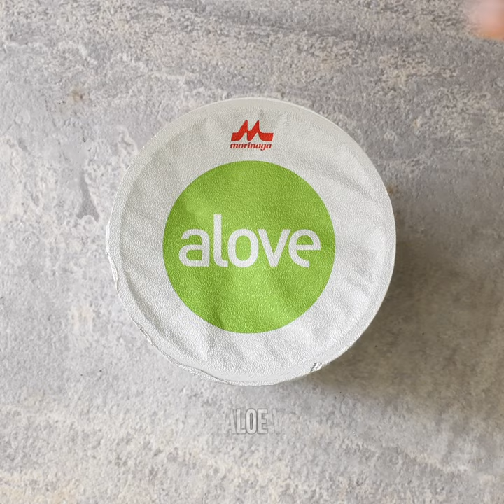Mini Spinach/Peppers Crustless Quiches with Yogurt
Irresistibly soft and fluffy mini crustless quiche made with Alove aloe vera yogurt. How can you say no to something that looks this good?!?
In collaboration with Alove Yogurt. All opinions are mine